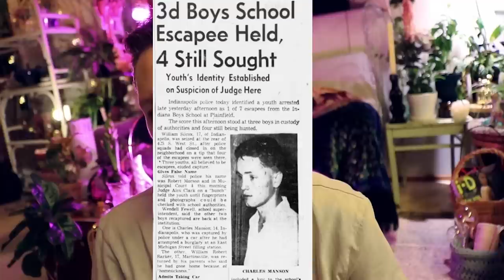CHARLES MANSON | Yhteisvideo Goya True Crimen kanssa - KALIFORNIAN RIKOSMYSTEERIT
Charles Milles Manson oli yhdysvaltalainen rikollinen ja muusikko, joka kokosi "perheen" Kaliforniassa 1960-luvun lopulla. Jotkut perheen jäsenistä tekivät yhdeksän murhan sarjan neljässä paikassa heinä- ja elokuussa 1969. Vuonna 1971 Manson tuomittiin ensimmäisen asteen murhasta ja salaliitosta murhan tekemiseksi seitsemän ihmisen, mukaan lukien elokuvanäyttelijä Sharon Taten, kuolemaan. Syyttäjä väitti, että vaikka Manson ei koskaan suoraan määrännyt murhia, hänen ideologiansa muodosti avoimen salaliiton.

Helter Skelter -kirja